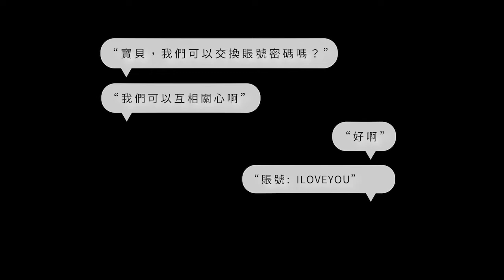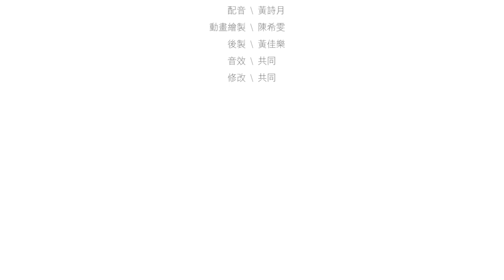110年資安影片 佳作：控怖情人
隊伍名稱：控怖情人(銘傳大學)
創作說明：有個女孩，有個美好的戀情，無時無刻都感覺對方滿滿的關心。直到有一天她突然感覺到這個關心的恐怖性，對方永遠都知道她穿什麽，做什麽，在哪裏，儘管她沒有說。原來是她將所有的賬號密碼交給了對方，對方天天登錄他的賬號窺探她的生活。